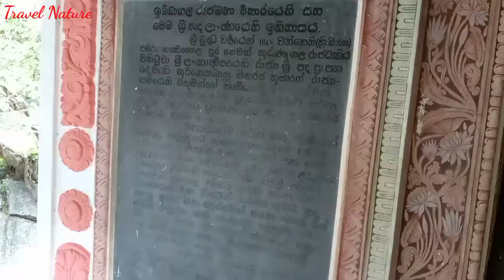Ibbagala Raja Maha Viharaya ඉබ්බාගල රජ මහා විහාරය Kurunagala - Sri Lanka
Ibbagala Raja Maha Viharaya  ඉබ්බාගල රජ මහා විහාරය